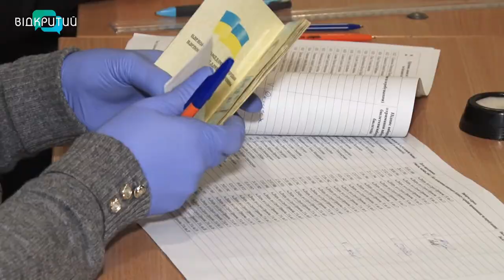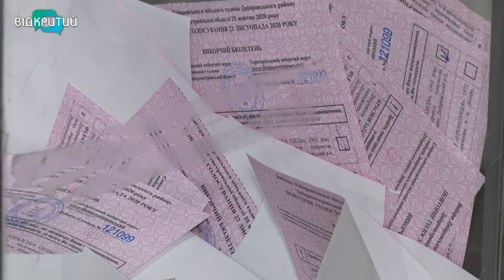Як голосували на виборах кандидати на пост мера Дніпра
Дніпряни голосували за майбутнього мера міста та обирали з-поміж двох кандидатів. За мерське крісло боролися чинний очільник Дніпра Бориса Філатова та лідер партії «Громадська сила» Загід Краснов. Як голосували самі кандидати, знає наша Олександра Філь.